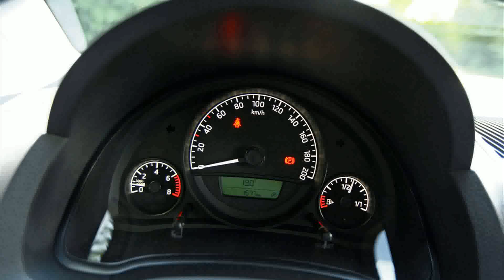skoda citigo 1.0 ambition